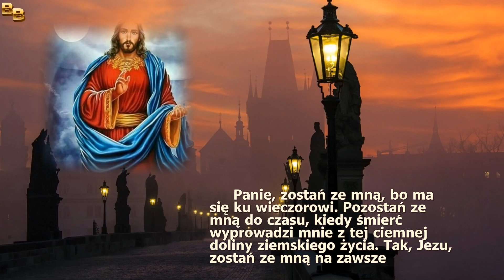Panie pozostań ze mną